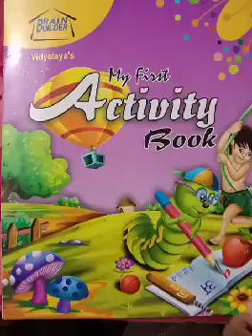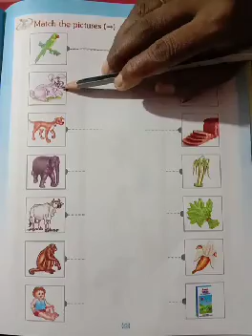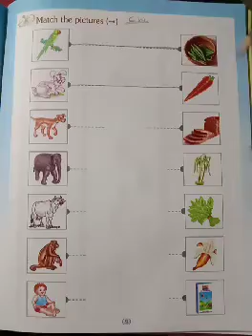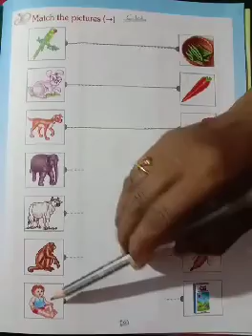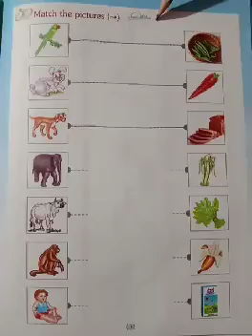CLASS NURSERY, ENGLISH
From Course Book,My First Activity Book,Match Pictures(Page No - 9)